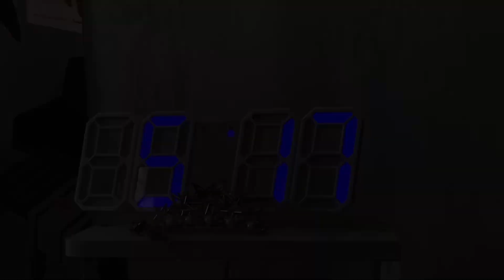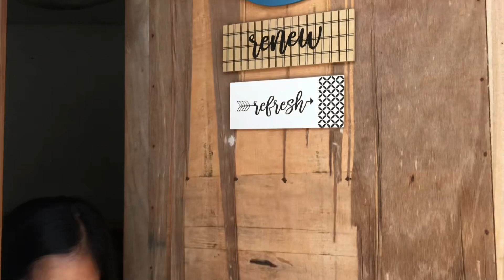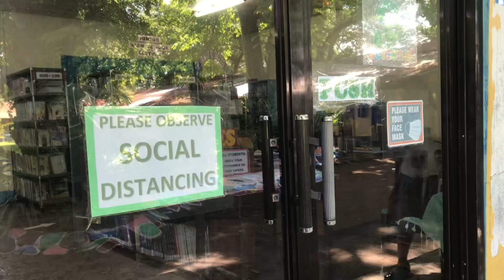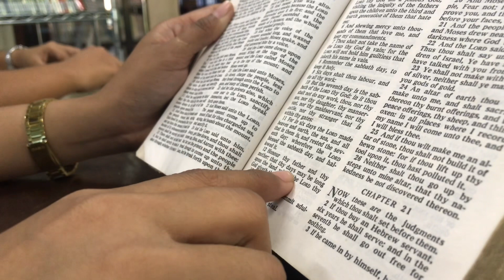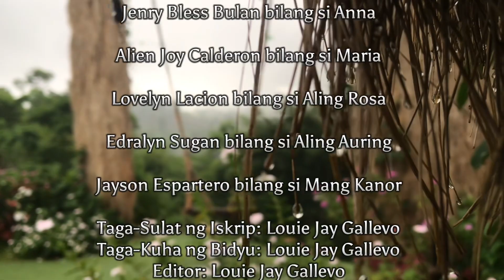Panaghoy ng Katiwasayan